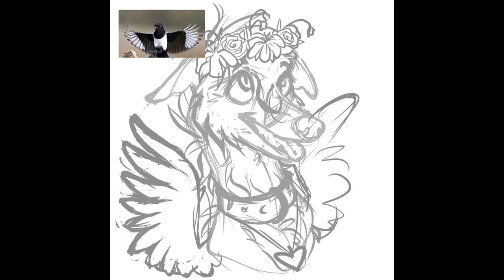How To Get Over Art Block 😓 | (+ Shading Practice Timelapse)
Some things I find useful when getting over art block; plus a timelapse of a headshot of my fursona that I did for shading practice 😊
- Programs/tools: Procreate, iPad, Apple Pencil